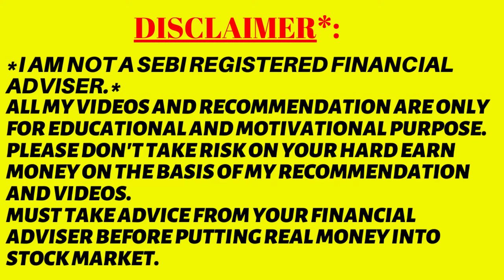Options Buying କଣ ? | What Is Options Buying In Odia ?